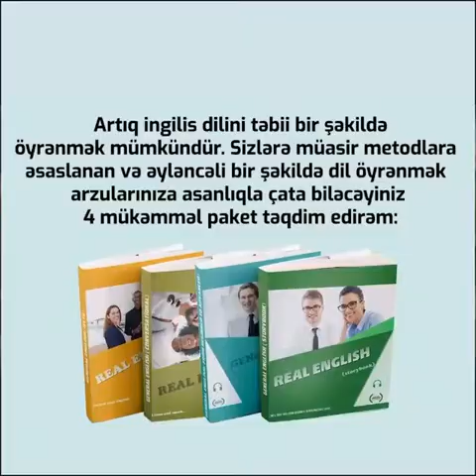Gözləntilər və reallıq